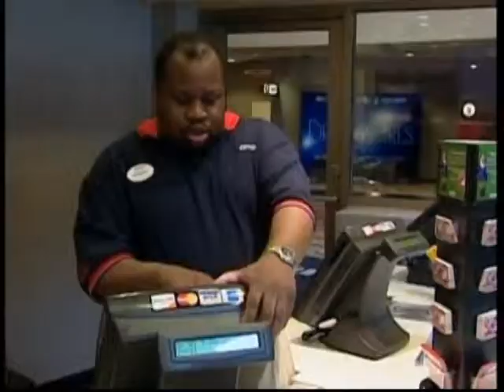091313 최저임금 인상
캘리포니아주의 10달러 최저임금 시대가 초읽기에 들어갔습니다. 어젯밤 주 의회를 통과한 AB10법안은 주지사의 서명만 남겨놓고 있습니다. 그러나 한인상권은 업주와 종업원 모두 걱정이 큽니다. 홍재식 기자가 보도합니다.